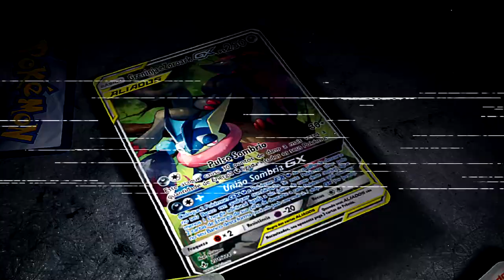✪ Pokémon TCG - CONTROL Melmetal Lucario GX com Gustavo WADA!